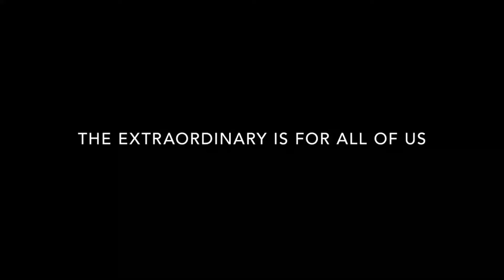BALL Watch - NEW Engineer II Moon Calendar with new metallic tones l C W Sellors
Multiple complications, presented with simplicity. Discover the Engineer II Moon Calendar from BALL.